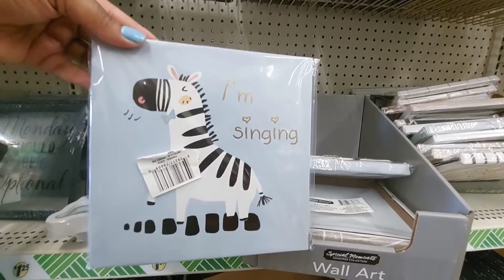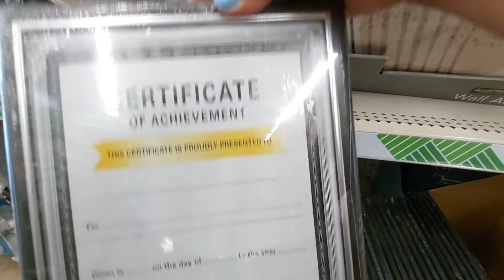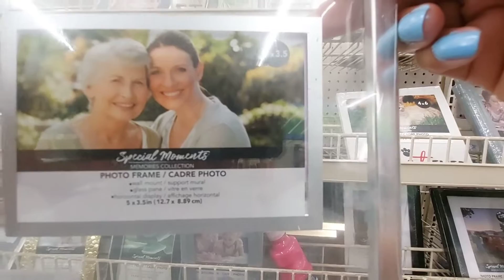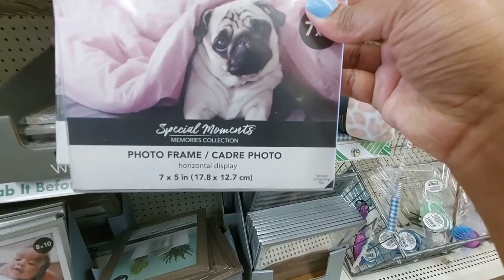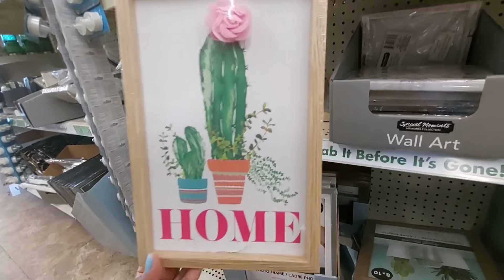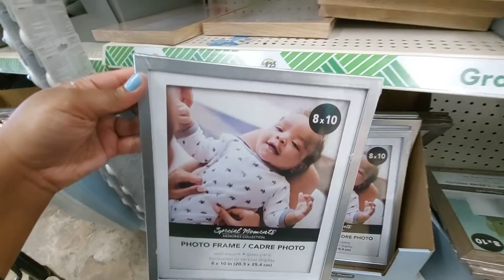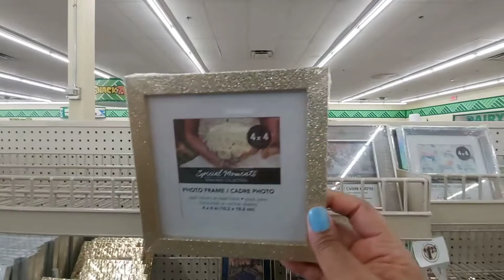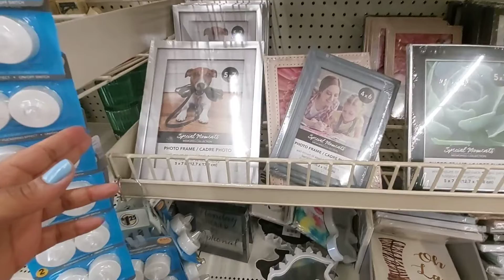Dollar Tree Home Decor | Shop With Me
Come with me as I check out home decor at Dollar Tree.